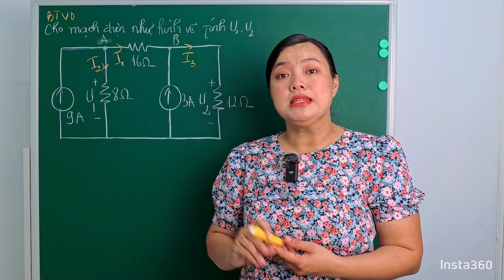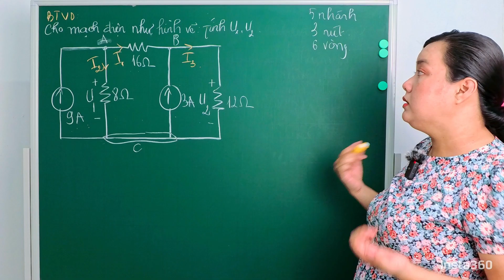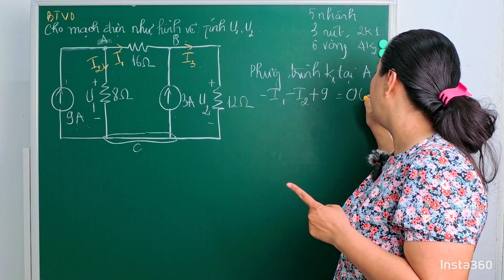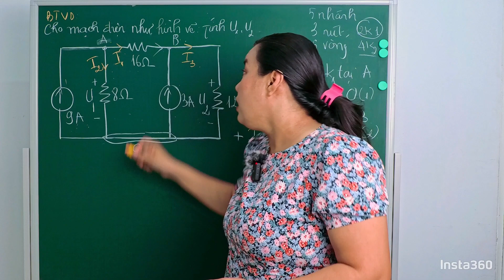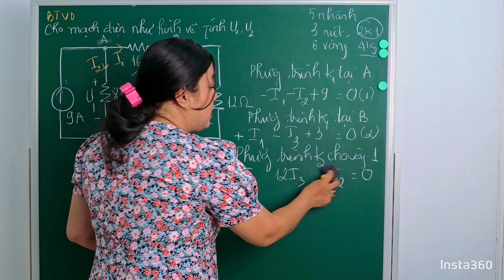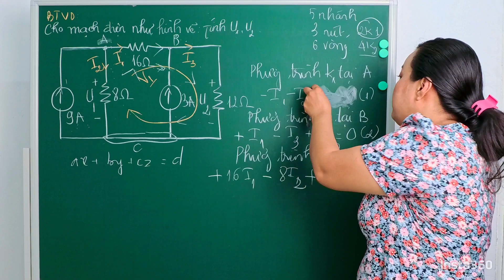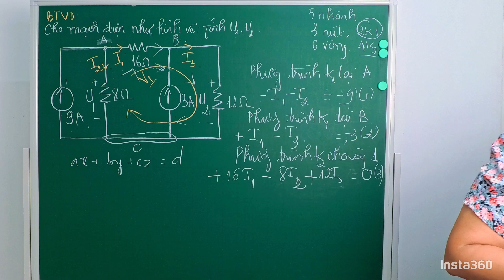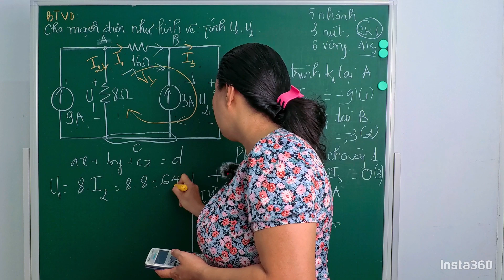Bài giảng MẠCH ĐIỆN - Tập 7 | Bài tập áp dụng định luật Kirchhoff 1 và 2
Bạn có thể mời tôi một ly cà phê thông qua momo
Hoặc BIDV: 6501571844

1. Máy ảnh Canon EOS R50
2. Máy ảnh Insta360 ACE PRO
3. Mic thu âm không dây DJI
4. Đèn chiếu Godox 60W
5. Bảng phấn xanh có chân kéo

Đây là bài giảng mạch điện, bài giảng hỗ trợ cho môn học mạch điện, lý thuyết mạch cho sinh viên kỹ thuật điện và các ngành liên quan
*/* Chúng tôi đã sử dụng các thiết bị sau đây để quay video, các bạn có thể tham khảo. Trường hợp các bạn mua sản phẩm sẽ giúp chúng tôi có một ít hoa hồng nhỏ để tiếp tục trang bị thêm dụng cụ xây dựng video.
Sora by Roa
 / roa_music1031
🎵 Track Info:
Title: Sora by Roa

Admin: Thạc sĩ: Trần Ngọc Huy Thịnh